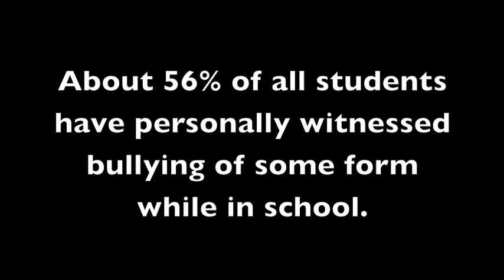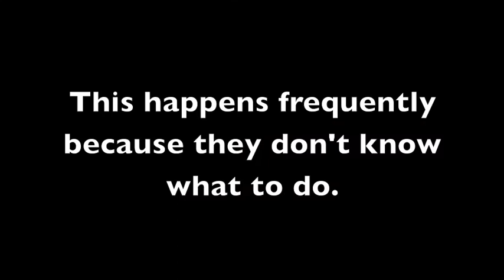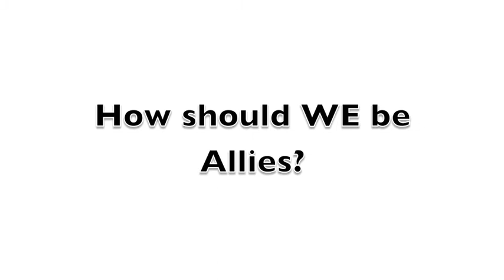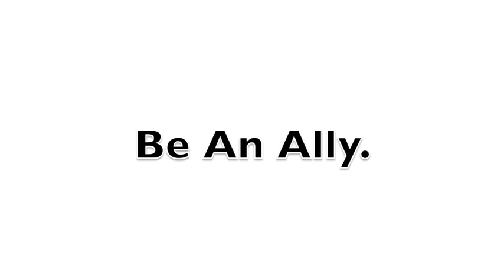R.O.C.K. Beacon Be An Ally 2015